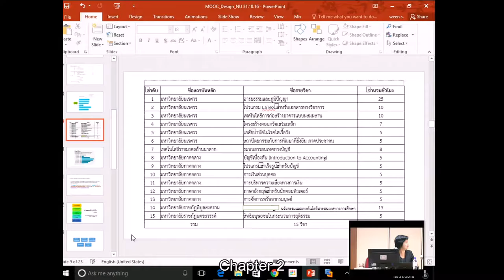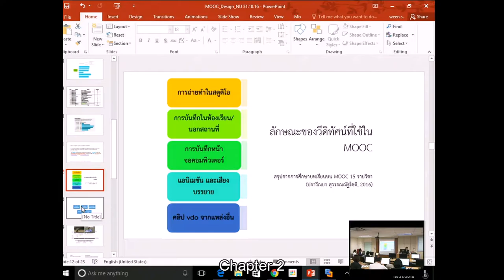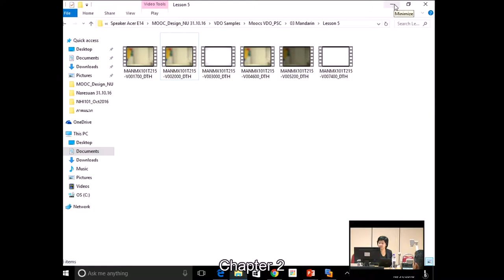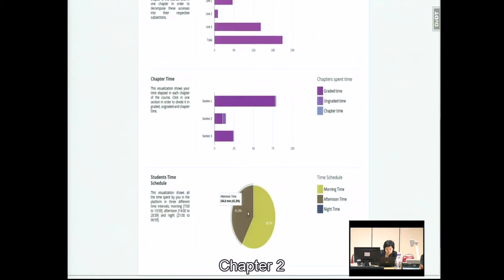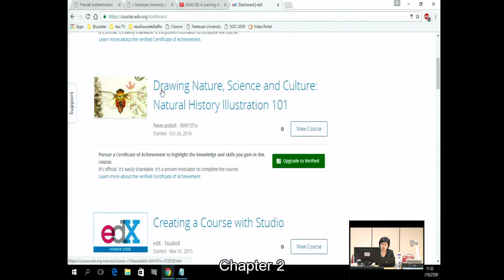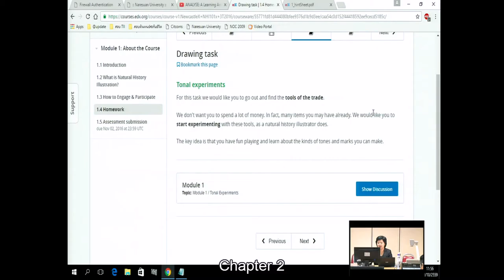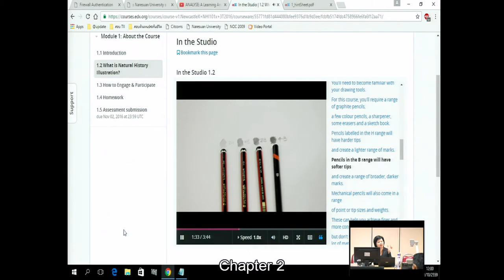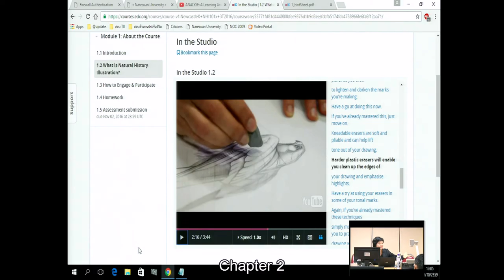ThaiMooc209 20161031 Part0202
ตัวอย่างการหาภาพ หรือการใช้ภาพใน youtube